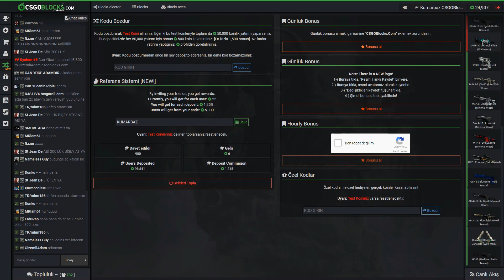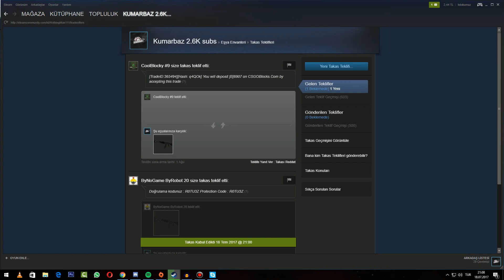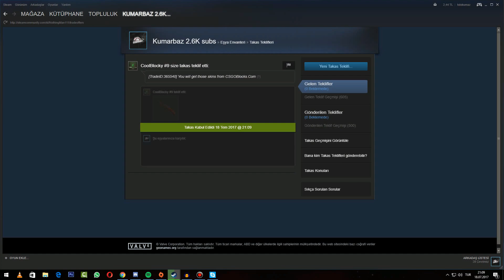💣20 DOLARDAN BIÇAĞA💣|ÇEKİLİŞ VAR | BIÇAK KAZANDIM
Hi it's Kumarbaz Contact!